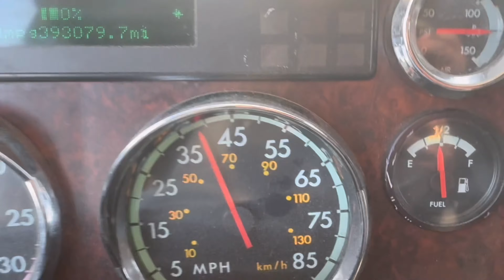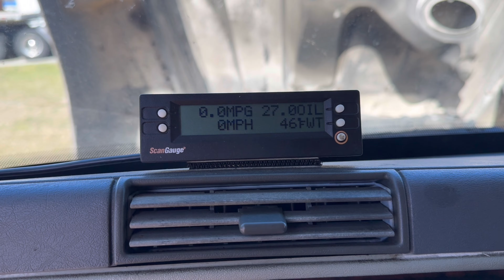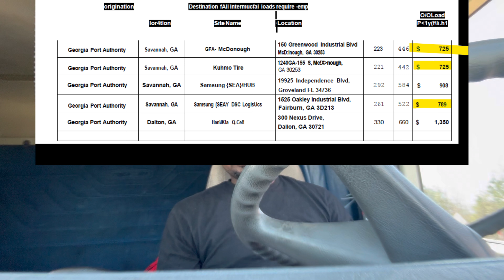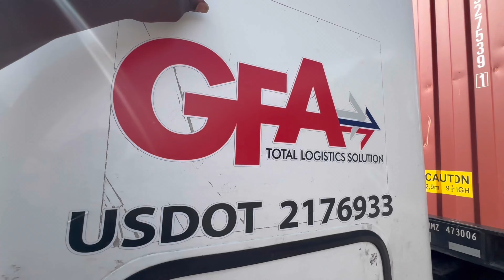Almost At The End. Super Low Rates! EPS 40!!